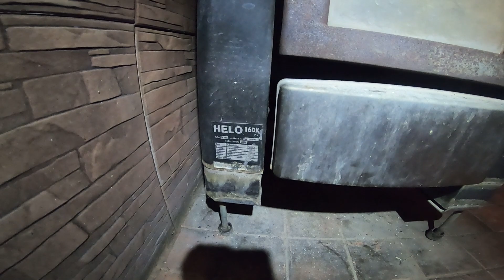Kiukaan vaihto ja Jouluntoivotukset.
Vaihdoin kiukaan Narvi 16 black. Hyvää joulua kaikille!